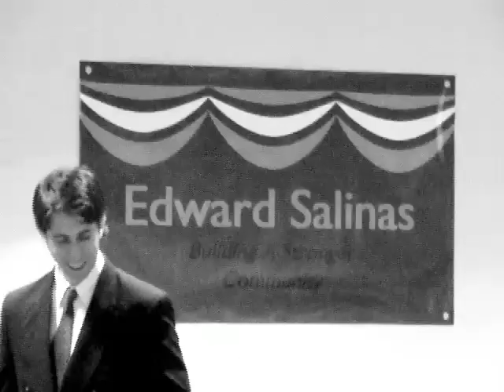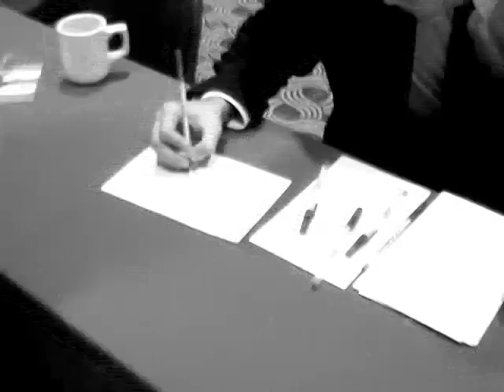British Invasion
Behind the scenes! Giles Alderson (Steve, KateModern) joins the cast of lonelygirl15 for some fun in the sun.

Executive Producers: Miles Beckett and Greg Goodfried

Series Producer: Amanda Goodfried

Director: Marcello Daciano

Director of Photography: Kevin Schlanser

Editor: Matt Vanselow

Music Supervisor: Seth Jacobs

Cast:

Daniel - Yousef Abu-Taleb
Jonas - Jackson Davis
Sarah - Alexandra Dreyfus
Jennie - Melanie Merkosky
Emma - Katherine Pawlak
Gina - Crystal Young

To see a complete list of the AMAZING actors who have appeared on the show lonelygirl15, please

Music for this video:
Artist:  Trip Hizzle
Track: Requiemz